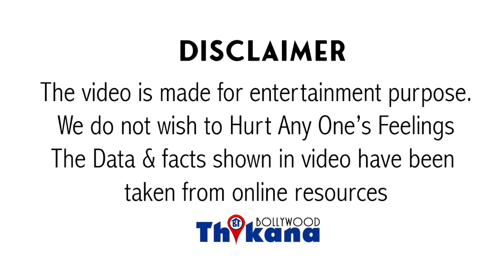Sanjay Dutt Bollywood में इकलौता शख्स जो मेरा भाई है बाकि ना कोई रिस्तेदार है ना मुझे बनाना है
Sanjay Dutt इकलौता शख्स जो मेरा भाई है बाकि ना कोई रिस्तेदार है ना मुझे बनाना है |